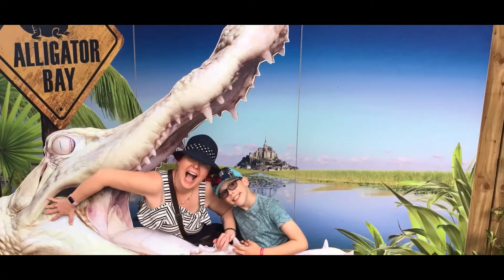Throwback Thursday: Dol de Bretagne, Southern France / May 2019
An overnight ferry crossing from Portsmouth took us to the south of France where we stayed in a Eurocamp static at Dol de Bretagne. A brilliant 5 nights was spent enjoying the site itself as well as the surrounding area.